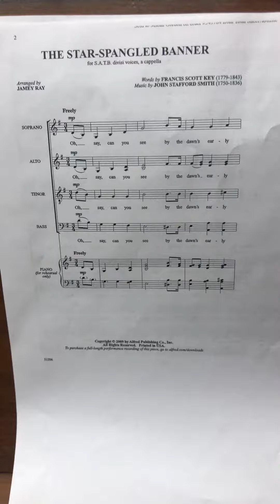Star-Spangled Banner alto two